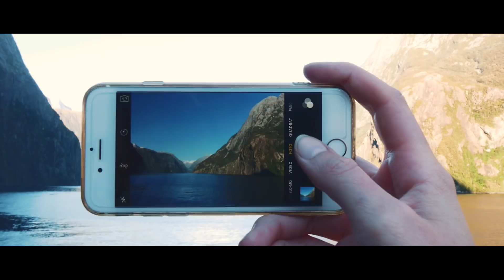My Life, My Choice - My Year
Best moments from my travels in Africa, Thailand, Dubai, and New Zealand.

Do you remember these moments where you're stuck with your daily routine, you wish you could simply run away and get to see the world? I'm happy I escaped and went to these amazing places and met these people.

Life is a choice!